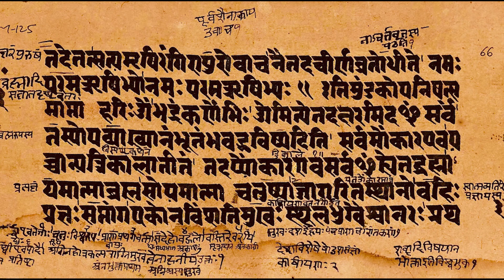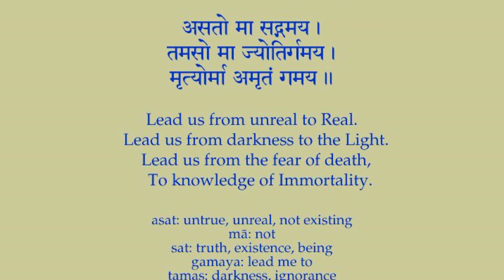Was The Matrix inspired by Hinduism?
"The Matrix Trilogy" is a cinematic marvel that draws inspiration from Hinduism. The storyline explores superhuman abilities linked to concentrated meditation (Siddhi powers) and features a love transcending physicality, echoing profound Hindu concepts. The narrative revolves around Maya, the illusionary world, and depicts the struggle to break free—a theme central to Hindu philosophy. Drawing parallels with Shaivism, the divine offers guidance to rise above the Matrix's traps. Neo's quest, reminiscent of Arjun's search for truth, leads him to the Oracle, mirroring the Hindu teachings of Krishna to Arjun. The Wachowskis' influence from Hinduism enriches the trilogy, making it a captivating exploration of reality and consciousness.